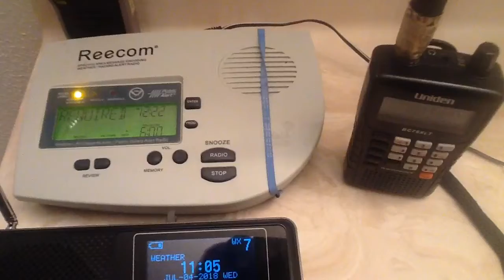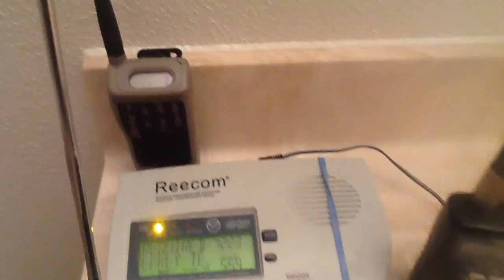RWT EAS with special radio! EAS#67